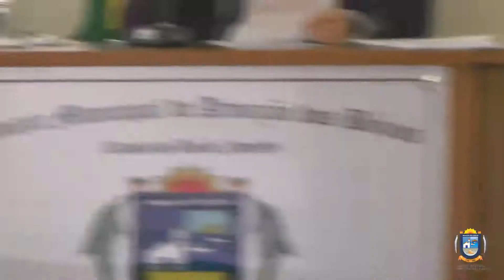Sessão extraordinária 24/08/2017 Câmara Municipal de Armação dos Búzios